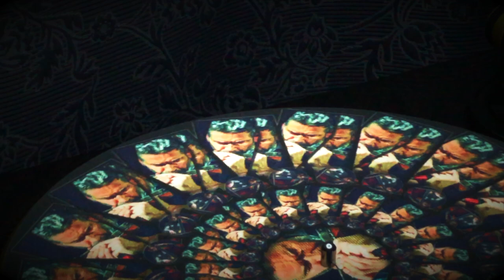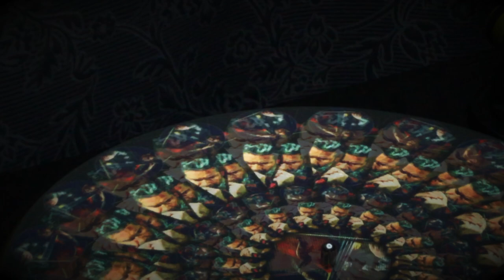De museumsessies: Steven de Bruyn trailer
Trailer for the museumsession of Steven de Bruyn, 21 september 2019 at The Fisher King / museum 't Krekelhof
Slipmat based on original  pictures by Steven Hendrix